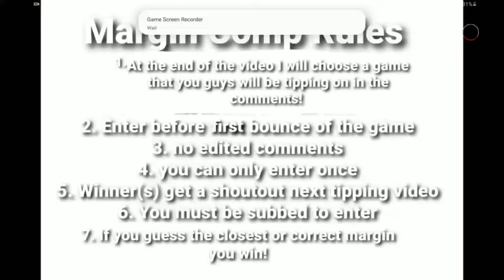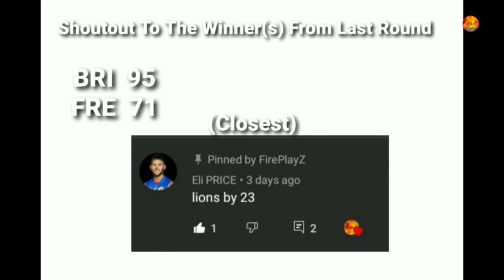AFL 2021 Round 9 Predictions + Margin Comp!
In this video I go over my 2022 AFL round 9 predictions with you and I do the margin comp. This round is interesting. Last round I got 8/9 which I'm pretty happy about. So you never miss another video!